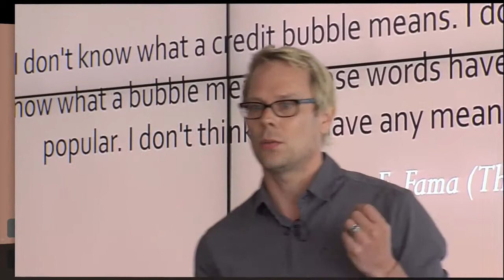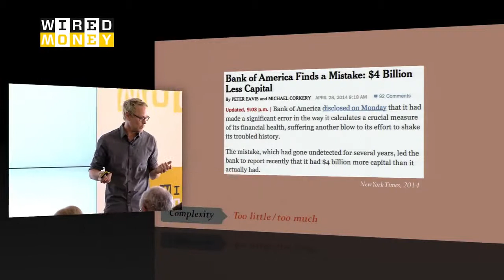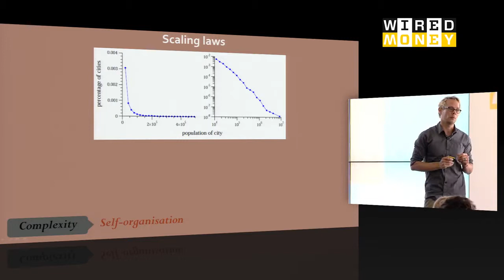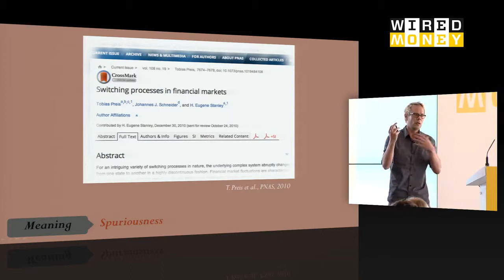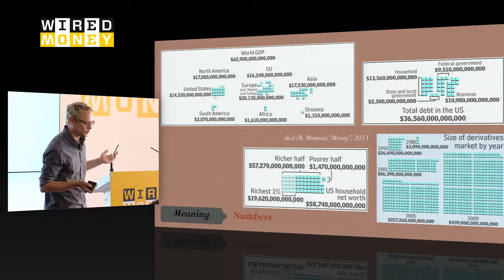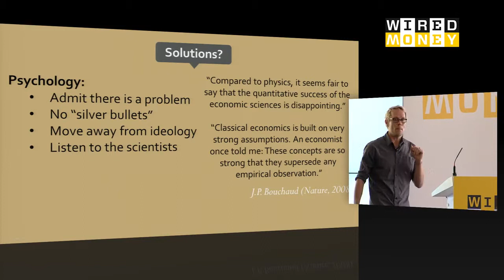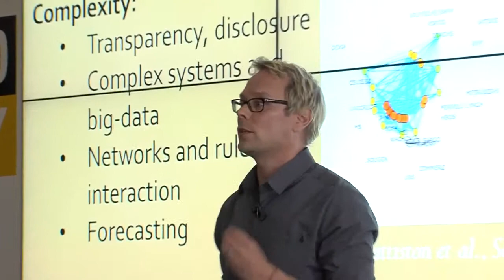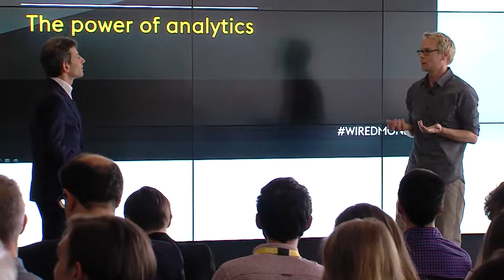The Failures of Finance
Talk given at WIRED Money in London (Level39) on the 1st of July 2014:
"How to build an economic system we actually understand"